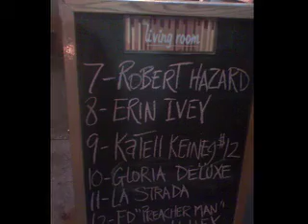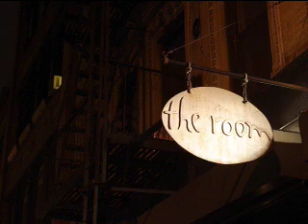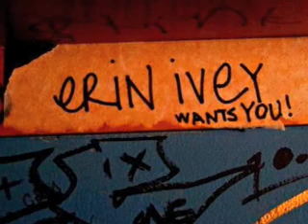May 2008 Northeast US Tour (so far)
A million thanks to everyone coming to shows and spreading the word about my music. I love to sing for you!
XO
Erin